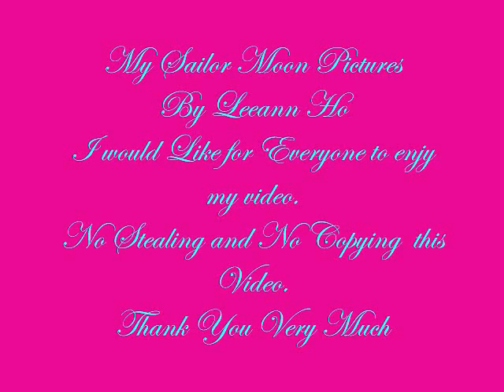Sailor Moon Pictures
This is my video of sailor moon pictures.